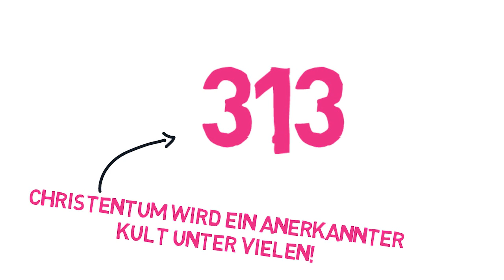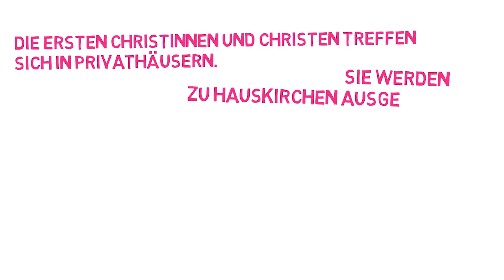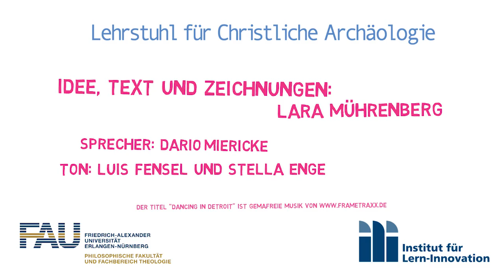Die Entwicklung des Frühchristlichen Kirchenbaus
Im diesem Micro-Teaching-Video wird die Entwicklung des Frühchristlichen Kirchenbaus illustiert. Wie kam es zu dem Bau von Kirchen und wer hat damit angefangen? Wann wurden die ersten christlichen Kirchen erbaut? Über diese und weitere Fragen wird uns Dario Miericke aufklären.